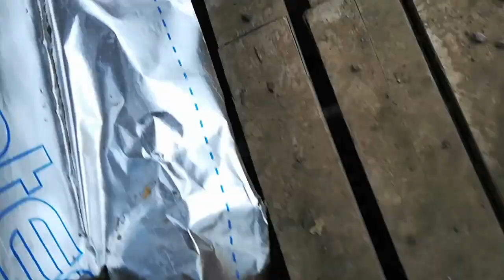Parkour in construction site (police chase)